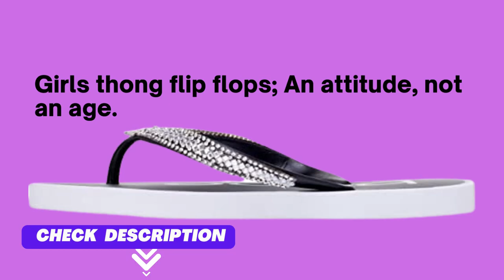bebe Girls' Sandals - Glitter Rhinestone Thong Flip Flops (Little Kid/Big Kid)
About this product:
Imported
OFFICIALLY LICENSED BEBE: Girls thong flip flops; An attitude, not an age; A true original, always defining fashion's next stride forward
HIGH QUALITY SANDALS: Lightweight, comfortable flip flop sandals for little girls featuring cute and dazzling rhinestones; Perfect match that will look super cute with just about any summer outfit; Surprise your girl with a pair of cute thong flip flops and let her stand out wherever she goes
EVERYDAY COMFORT: Adorable girls' flip flops designed for everyday all-day comfort; Ideal for spring and summer picnics, parties, and playdates; These cute sandals come in various sizes to ensure a perfect fit; Let your daughter step out of her boring everyday shoes and into the cute and colorful flip flops
VERSATILE SUMMER FOOTWEAR: Let your little girl wear these flip flops on vacation and to the pool or beach; Perfect casual girls' footwear to wear around town on spring and summer days; This two pack of fashionable sandals for little girls makes a great gift for your daughter; Perfect gift idea for daughters, sisters, nieces, granddaughters, cousins, and friends
CONVENIENT: Step in and step out; Ideal sandals for girls and parents who want to get ready quickly and start their day of fun; Wear these sandals to the pool, beach, playground, and on vacation; Convenient buckle straps ensure extra comfort and great fit; Sandals for girls in US 11-3 Little Kid, and US 4-5 Big Kid